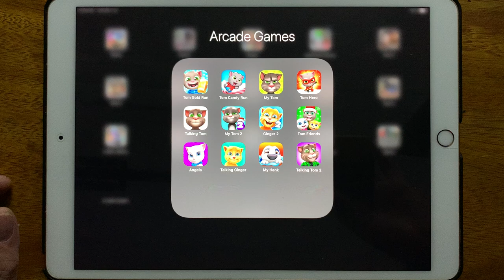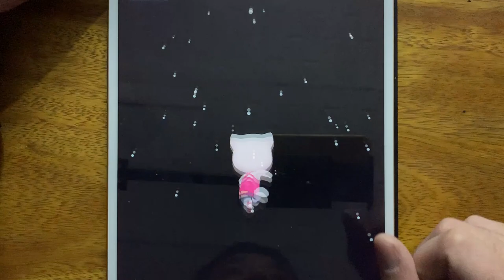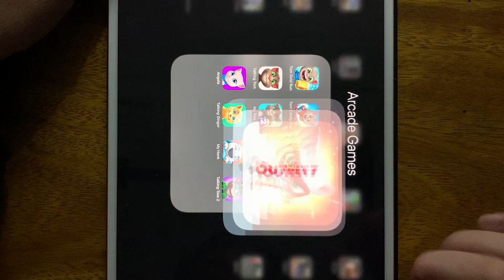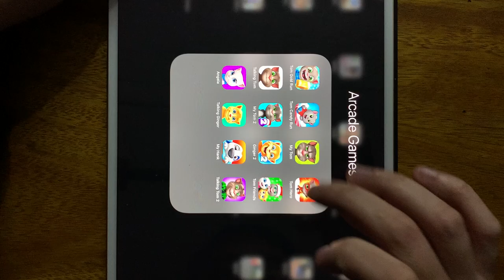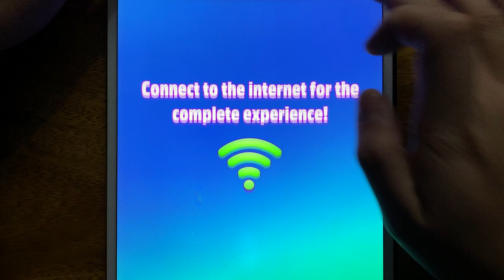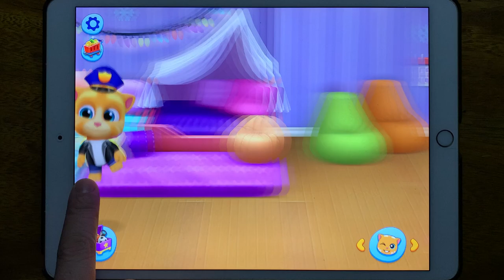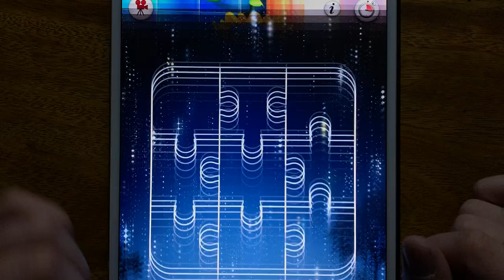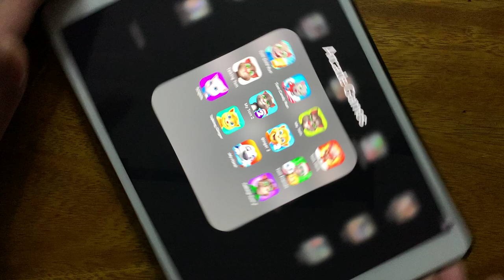Tom Gold Run, Tom Candy Run, My Tom, Tom Hero, Talking Tom, My Tom 2, Ginger 2, Tom Friends...